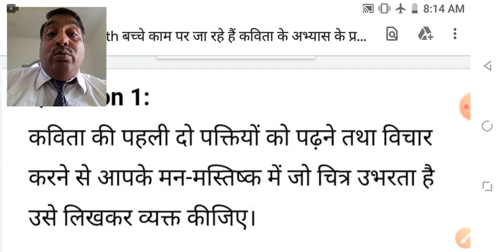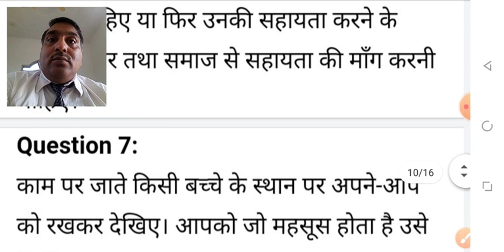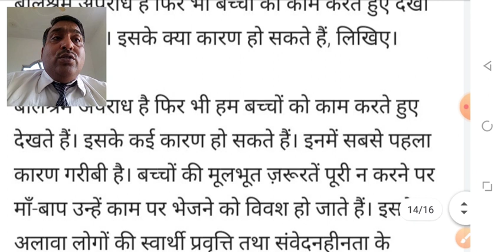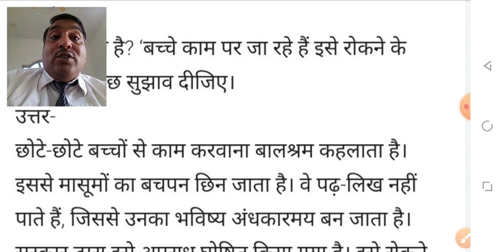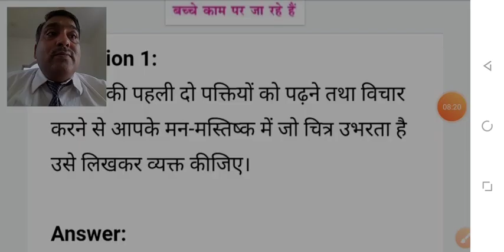CLASS _9th_,, bachche Kam par jarhe h,,बच्चे काम पर जा रहे हैं,, कविता के अभ्यास के सभी प्रश्नोत्तर